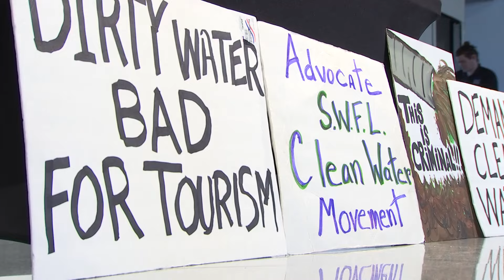DIRTY WATER ROUND TABLE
As fresh water releases from Lake O make their way down caloosahatchee, residents are outraged after their once aqua marine blue water is now a brown dirty mess.